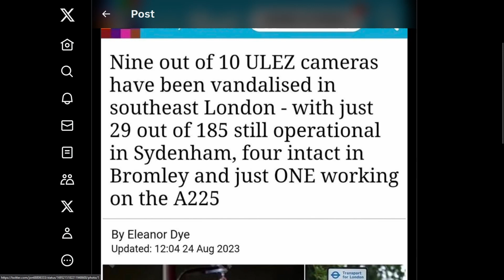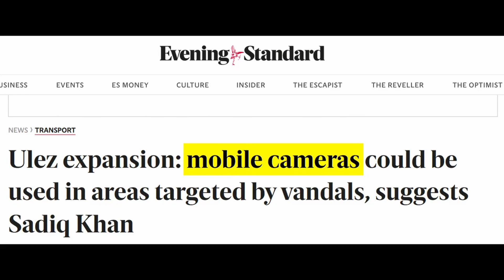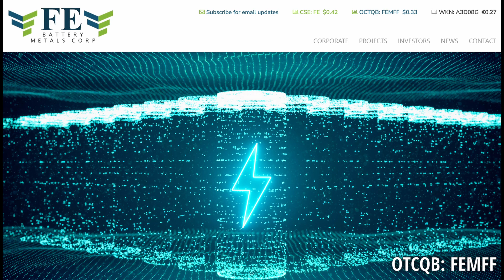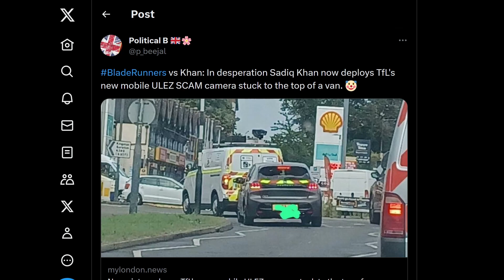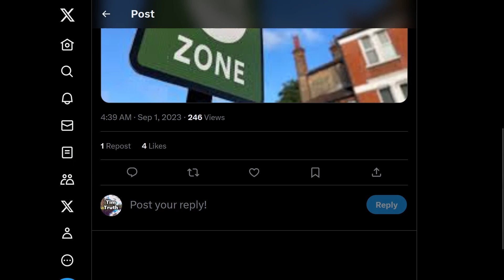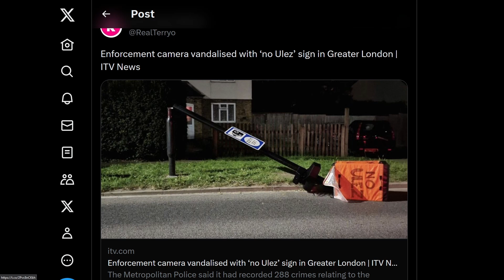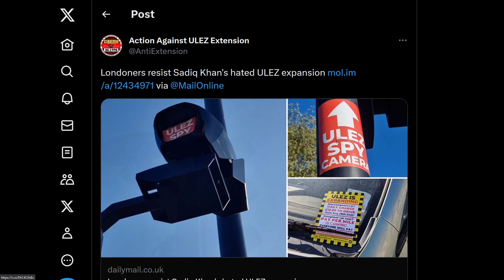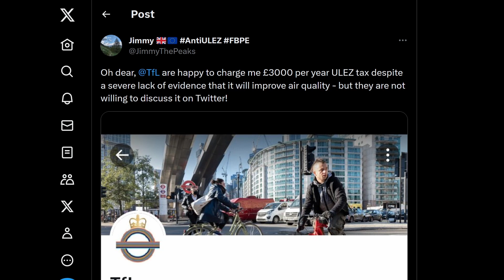London Panopticon: 545 Govt ULEZ Spy Cameras Snipped & Smashed; Khan Deploys Fleet Of Spy Vans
Want more videos? to find the best videos from across the free speech internet platforms like Odysee, Rumble, Bitchute & More all in one huge video repository.